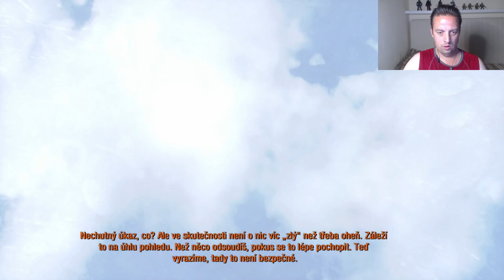I Finally Found Miller And The Mutant Gorillas:P# 5:Metro 2033 Redux